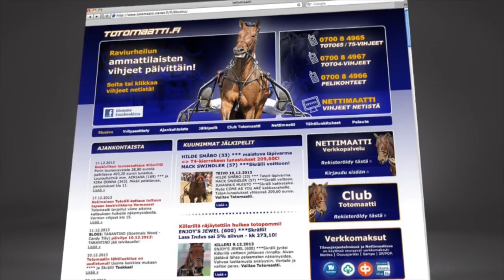Vermon Toto65-ravit 15.7.2015 - Lähtö 1